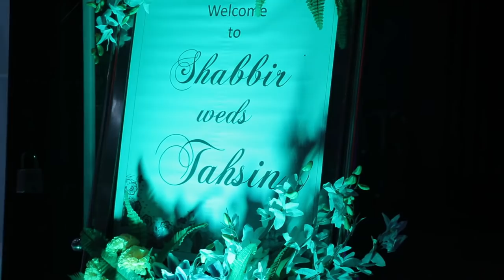TahSha weddingdress weddingphotography weddinglook trending TahsinwedsShabbir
Reception ceremony